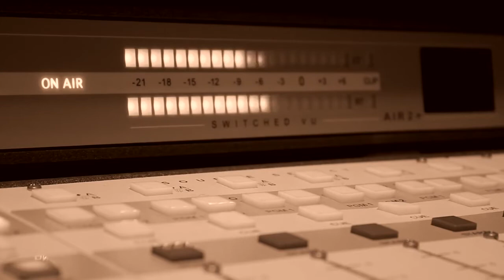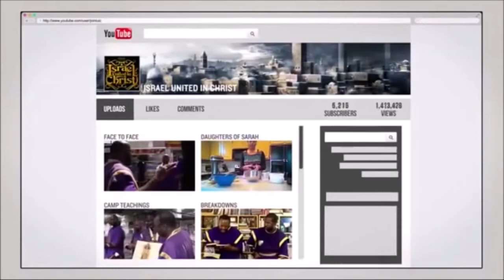Bishop Nathanyel On 102.7FM Voice Of St. Maarten - IUIC